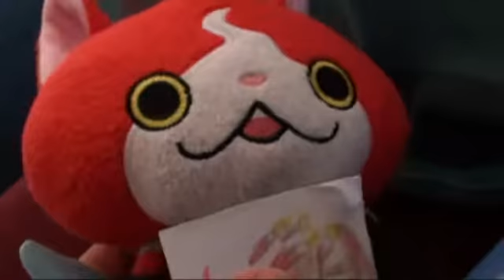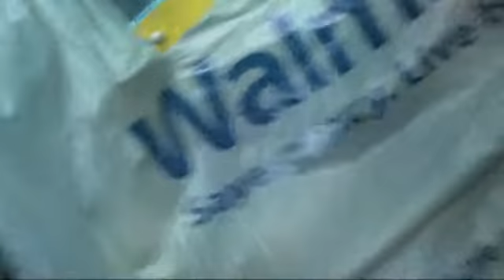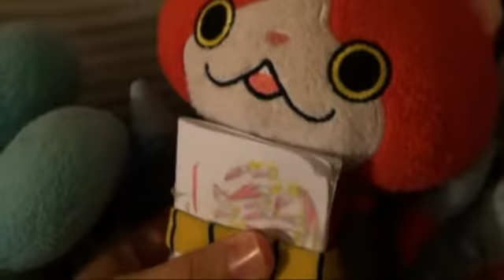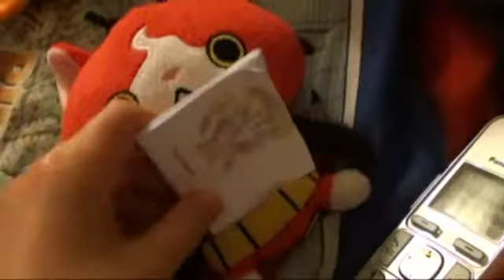Go Go Movie: No Easter Eggs?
Froakie and Red the Jibanyan go to my grandma & grandpa's house to have an Easter Egg Hunt, but they couldn't do it, so they try to do it at home. They don't have any plastic eggs, but my aunt gave them a bag of presents for Easter. They also went to church before going to my grandma & grandpa's house.
Sorry for the delay, I couldn't upload it on Easter because there was a thunderstorm.